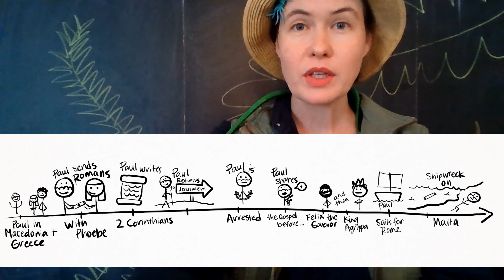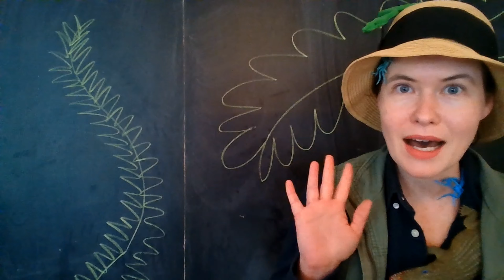Acts 27-28: Jesus wants unreached people to hear about Him!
Parents, this week we are exploring Acts 27-28. For more ideas on discipleship at home, go